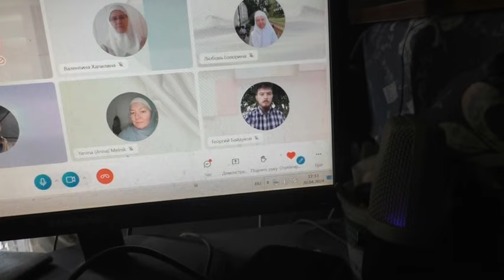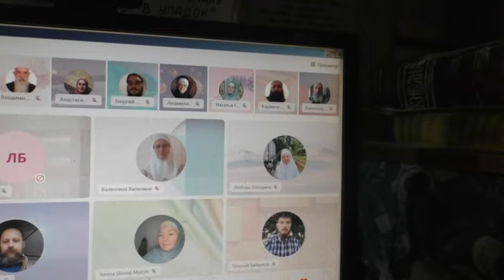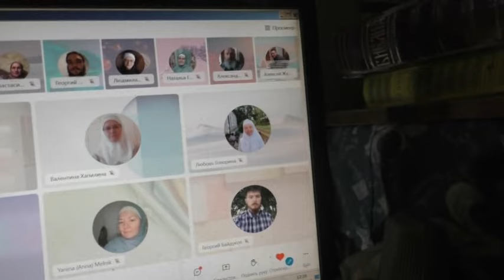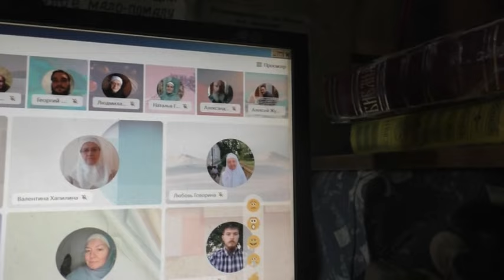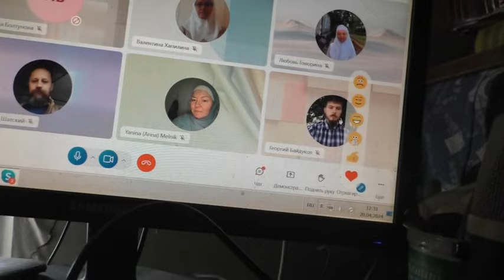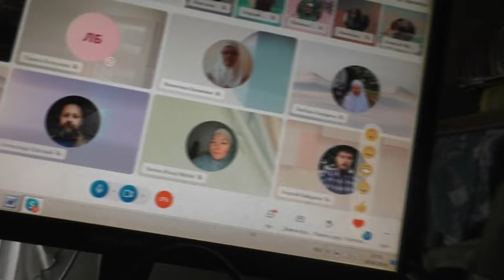Вопросы накатом с интересом. 23. 03. 2024